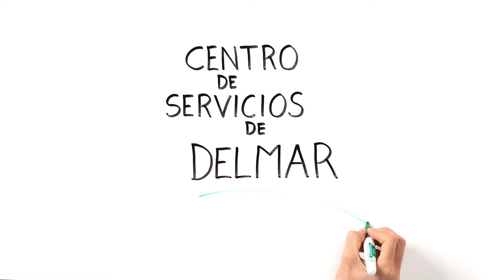Centro de Servicios de Delmar